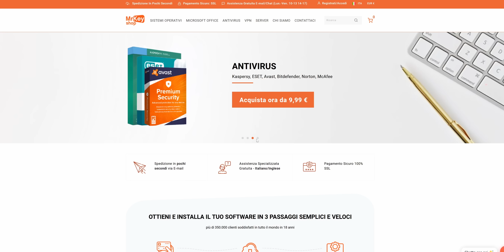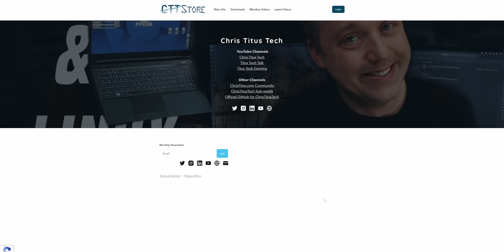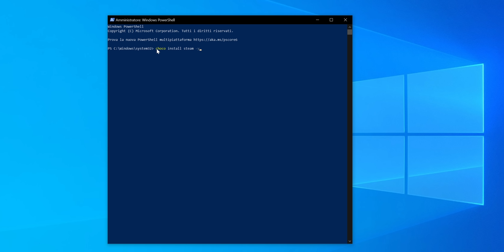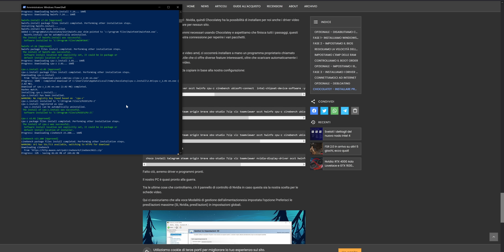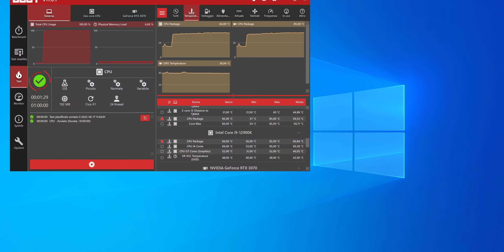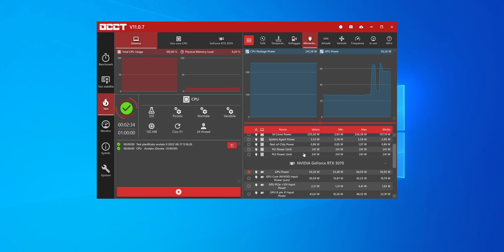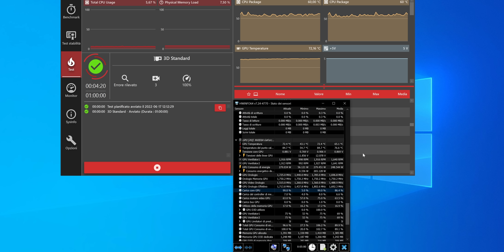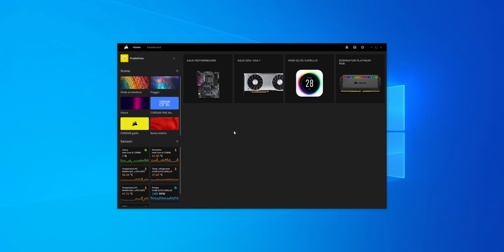COME CONFIGURARE UN SUPER PC *FINITO ARGB*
Configuriamo e testiamo insieme il PC Bianco che ho assemblato!

COMPONENTI DELLA BUILD
● ROG STRIX 3070 OC
● ROG STRIX Z690 A Gaming
● ROG STRIX 850 W
● Kingston KC3000 1 TB
● Corsair H150i LCD bianco
● Corsair Dominator Platinum (x2)
● Corsair ML140 RGB ELITE
● Corsair ML120 RGB ELITE
● i9 12900k
● Cavi sleeve

Parte delle componenti sono state fornite da Asus ROG, Corsair e Kingston senza revisione del contenuto! Tutte le opinioni nel video sono personali.
Come sempre, grazie per supportare il mio lavoro incondizionatamente!

VA FATTO SOLO SU PC NUOVI.